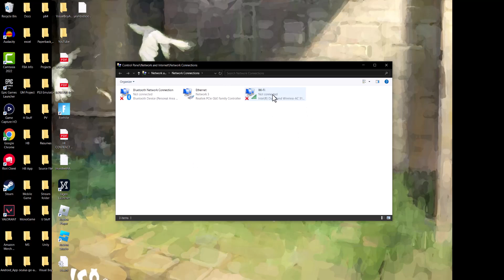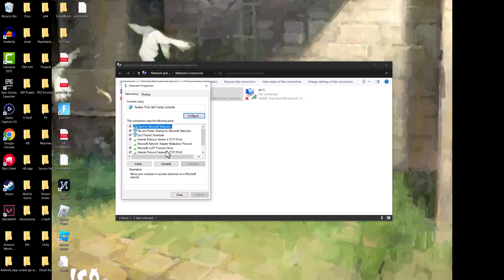Internet Connected But Browser Not Working Windows 10 - LAN Showing Internet Access But Not Working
In This Video, I Will Show You How To Fix Internet Connected But Browser Not Working Windows 10 - LAN Showing Internet Access But Not Working

Amazon Basics Keyboard

Blue Yeti Microphone

Logitech Webcam